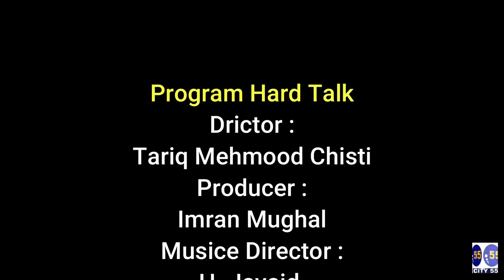M.ASIF YOUSUF JAMATAI ISLAMI , MIAN RASHID PTI HARD TALK WITH SARDAR TAHIR MEHMOOD